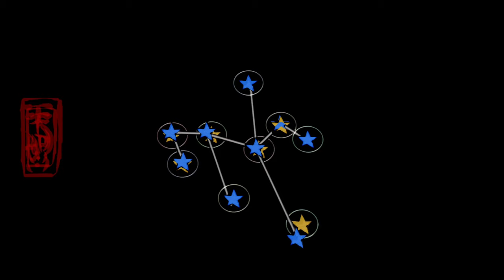EL MOLINO DE VIENTO | OKAMI HD - PARTE 6